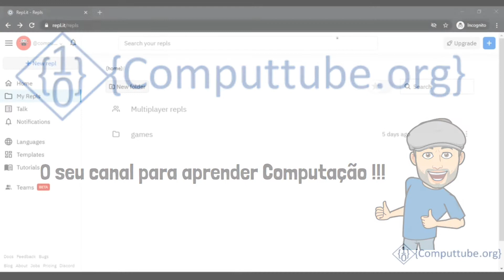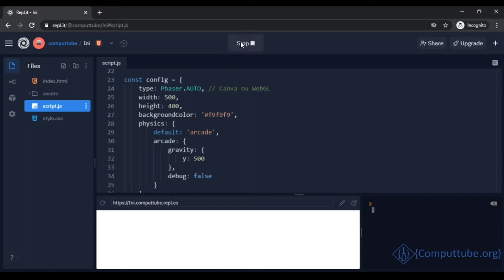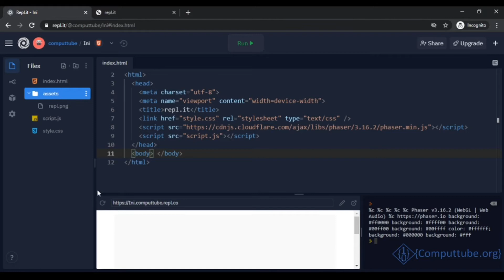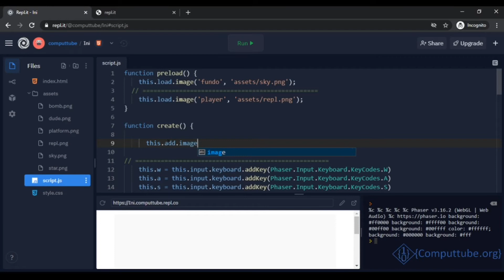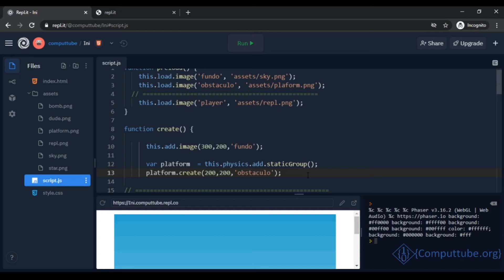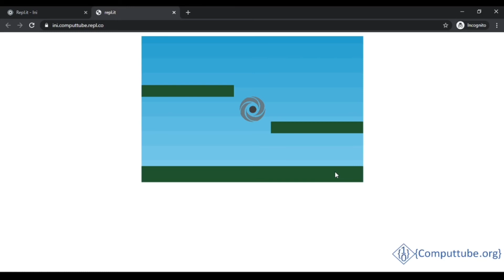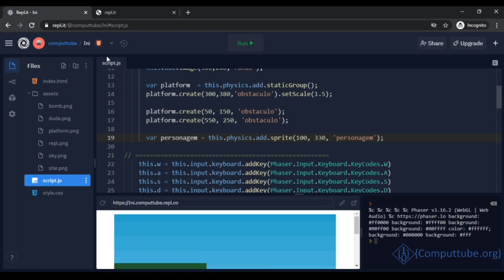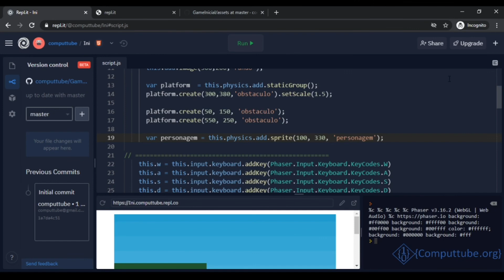Phaser 3 - Criando Jogos Digitais #02 (Projetos no Repl.it)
Criação do ambiente do Jogo, adicionando imagens de fundo e elementos do jogo como plataformas e personagens.

phaser.io

Phaser, javascript, html5, typescript, repl.it, jogos digitais, games, 2D, 3D, Canvas, WebGL, css